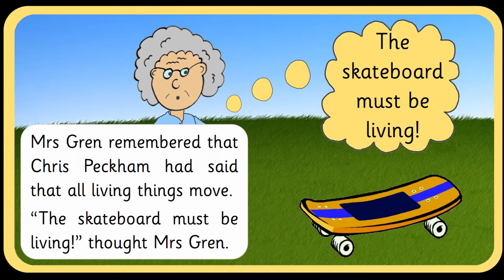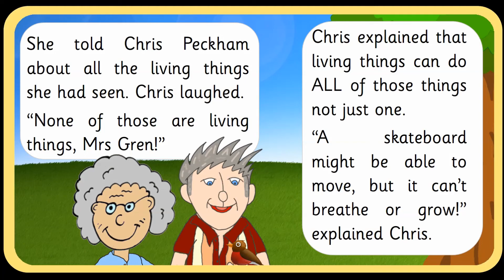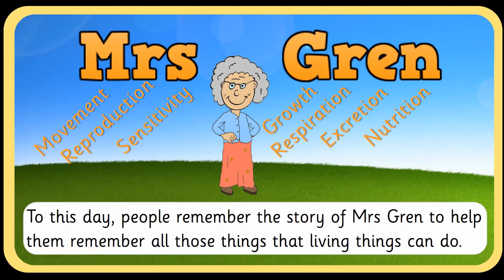Mrs Gren (Year Two Science - Brilliant Habitats)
Learn about the characteristics of living things with Mrs Gren